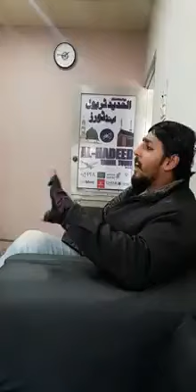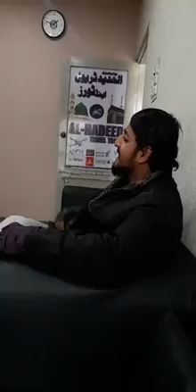Khan Sahab by mOmiDD (Aesi Ha Tanhai) #03445955501